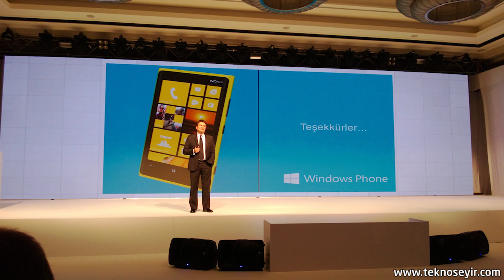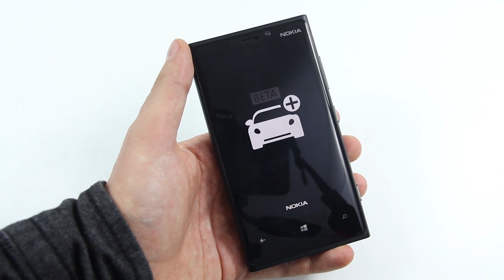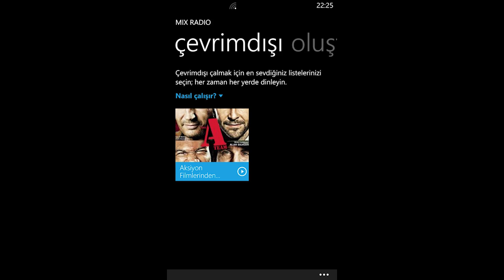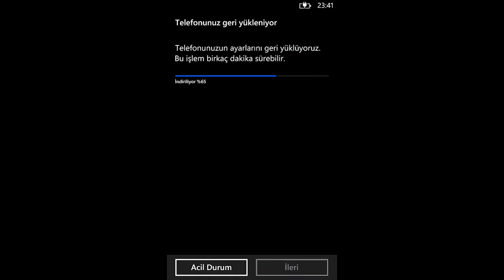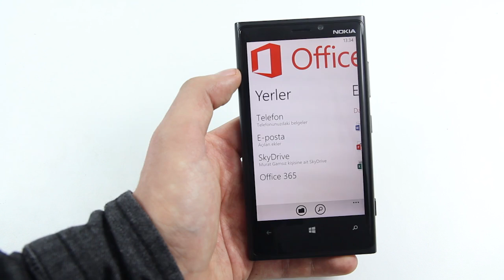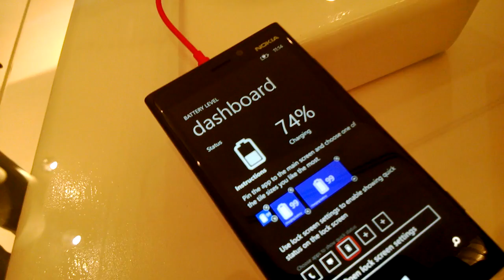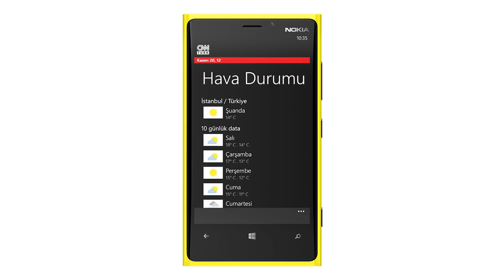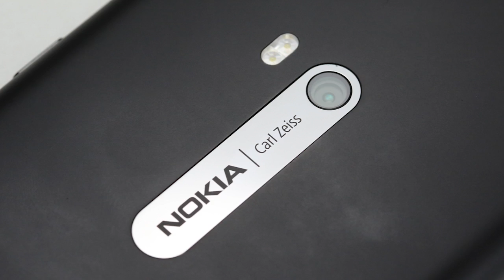Nokia Lumia 920 İncelemesi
Nokia Lumia 920, TeknoSeyir editörlerinin merceği altında.

Diğer videolarımız için adresine bekleriz.